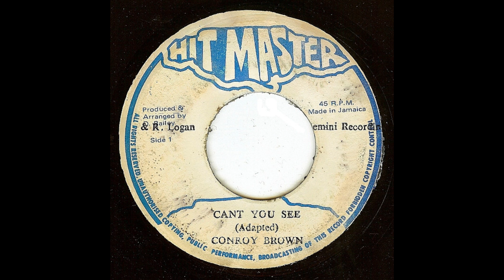conroy smith can't you see